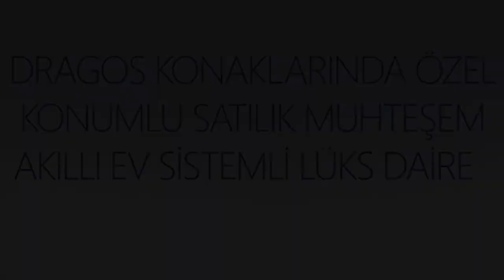REMAX PERFECT - Yeşim Esen - DRAGOS KONAKLARINDA ÖZEL KONUMLU SATILIK MUHTEŞEM LÜKS AKILLI EV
REMAX PERFECT
Yeşim Esen
(DJI Mavic 2 Pro ve GoPro Hero7 Black + GoPro KarmaGrip ile çekilmiştir)